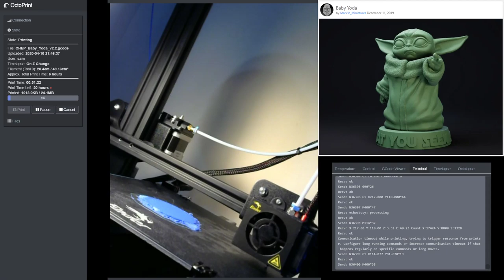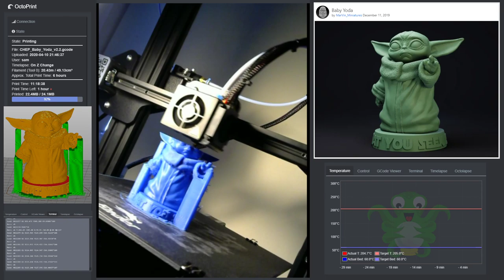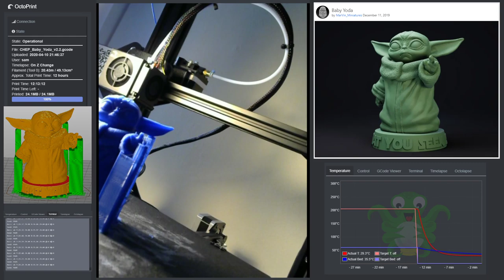3D Printing Baby Yoda | Ender 3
I received my first 3D Printer 3 days ago and lets see if we can print a model of Baby Yoda by MarVin_Miniatures on Thingiverse

I am using Octoprint on a Linux machine i have running next to the printer, and also OctoLapse using a Canon 70d DSLR